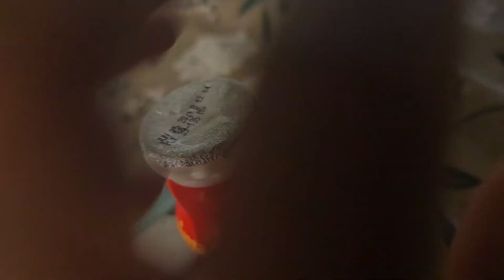ad Danimals Adventure World on Roblox Includes (FREE ITEMS)